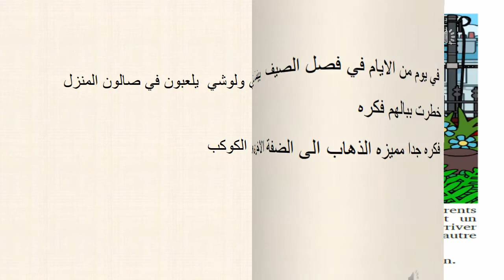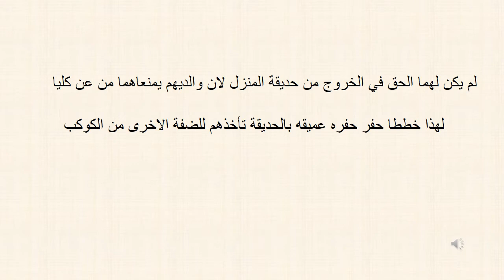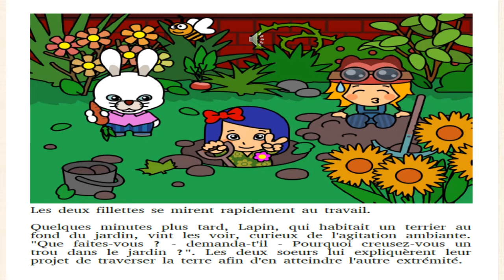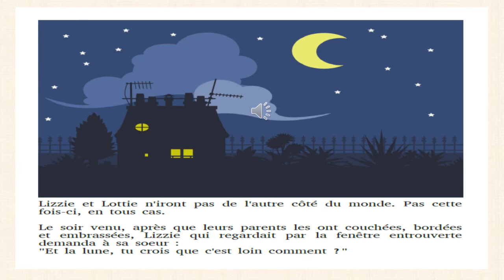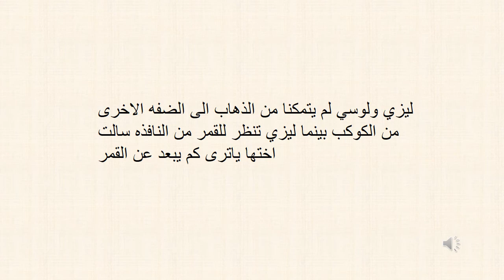Apprenez le français à travers des histoires تعلم الفرنسية عن طريق القصص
اقدم لكم قصص باللغه الفرنسيه لتعلم اللغه واكتساب رصيد لغوي
لتعلم السلس دون ملل
قصص فرنسيه مترجمه باللغه العربيه
Histoires françaises traduites en arabe